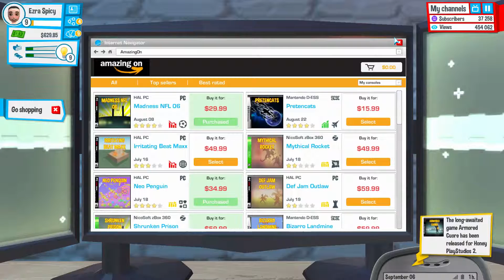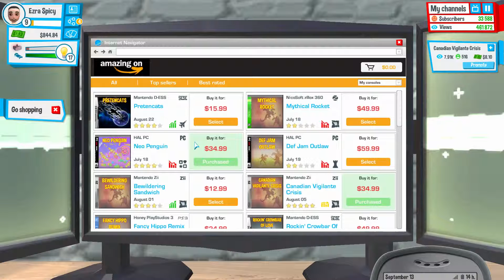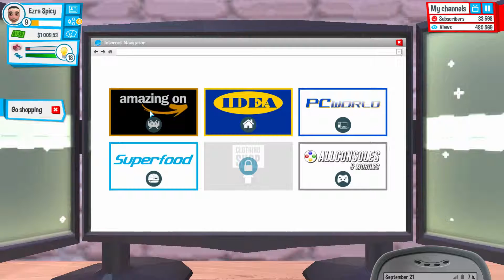1 Grand $ - Youtuber's Life #4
1 Grand $ - Youtuber's Life #4

Hello Guys It's Spicy With Another Gaming Video, Smash The Like Just Because